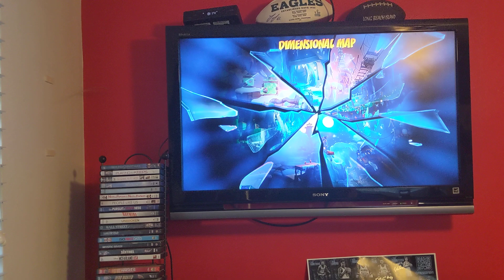Let's play Crash Bandicoot 4 It's About Time Dr. Neo Cortex Boss 🎮👊😈🚀🦊🏝️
Thanks guys for watching me defeat Dr. Neo Cortex at last.